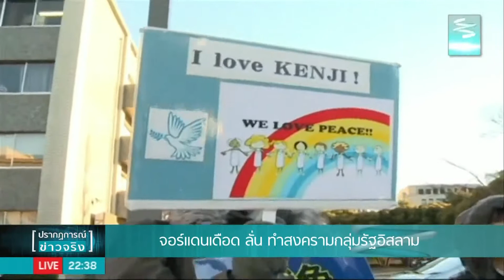ไทม์ไลน์ : จอร์แดนเดือด! ลั่นทำสงครามกลุ่มรัฐอิสลาม - Springnews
ภาพอันน่าสะพรึงกลัวที่ปรากฏต่อสื่อทั่วโลกในสัปดาห์ที่ผ่านมา หนีไม่พ้นการสังหารโหดนักโทษชาวจอร์แดนของกลุ่มรัฐอิสลาม ด้วยการเผาทั้งเป็น จุดชนวนความโกรธแค้นของชาวจอร์แดน ประกาศสงครามกลุ่มรัฐอิสลามเต็มกำลัง ไปติดตามลำดับเหตุการณ์ได้ในรายงาน